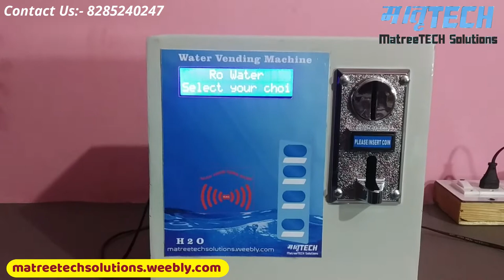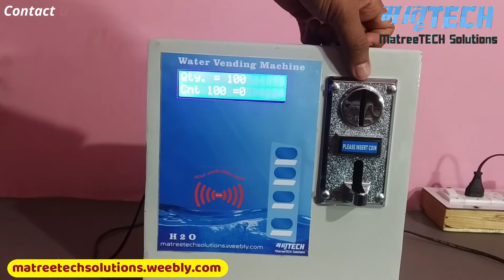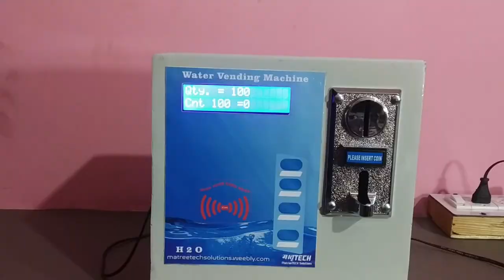MTS-5070 Water Vending Control Booth || Coin and Card both operated || by MatreeTech Solutions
MatreeTech Solutions is professional Manufacturer of self service Water Vending Controller. Coin & Smart Card operated Water
vending Machine incorporates the latest in the electronic technology for automatic control of water pump to dispense water
for a pre-set time against receipt of coins or Smart Card. You can Withdraw 100 ml to 20 liter of water at a time.

MatreeTech Solutions
matreetechsolutions